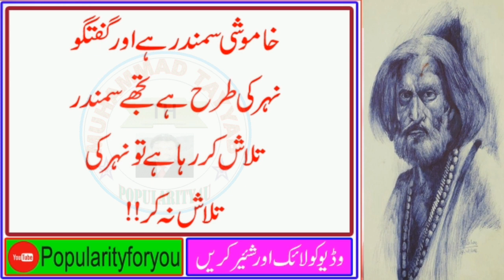if you want to make a women hot | اگر آپ عورت کو ہمبستری کے لیے جلدی تیار کرنا چاہتے ہیں | golden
Inspiring Urdu Quotes | Life Changing Moral Stories| Urdu Moral Stories | Popularity4U
| Popularityforyour | Moral Stories | Moral Stories in Urdu | Moral Stories in Hindi | Urdu Kahani | Urdu Moral Story

Dear Friends how are your? I hope you will be fine.
This is very informative and knowledgeable moral story series of Popularity4U Popularityforyou. Through this series of moral stories we tried to provide you life changing lessons in a very interesting way. This information in moral stories and quotes can make you a better citizen of society. Keep watching our videos for good lessons to make your life better and happy.